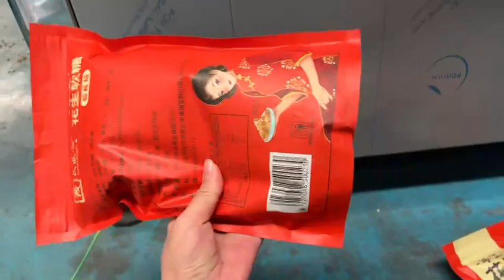Автоматическое упаковочное оборудование для пакета с застежкой ZIP-LOCK.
Автоматическая линия упаковки.
Пакеты типа «Doy pack» с ZIP застежкой.
Пакеты Zip-Loсk для упаковки корма, гранул, арахиса, конфетов и т.д.

Мы делаем предложение по запросу заказчика. Будем рады отвечать на ваш вопрос.
Shandong DEXIYA Machinery Equipment Co.,Ltd